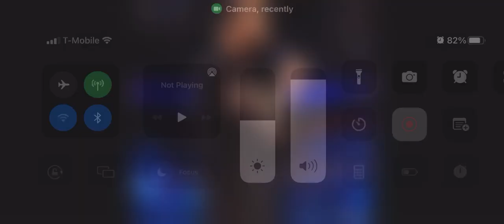February 1, 2022